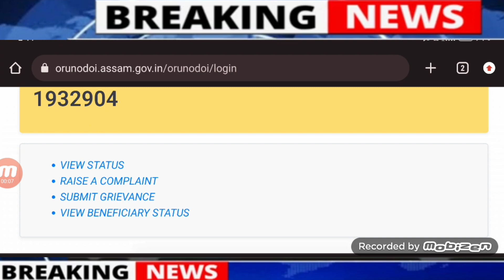Assamese News Today | Arunodoi Asoni | Ration Card | Arunodoi Asoni New Update | Today Latest News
1.Orunodoi asoni today news
2.toilet yojana apply
3.today news
4.latest news
5.tech news
6.pm kisan good news
7. how to apply SBM
8.pan card holder news
9.penson asoni news update
10.daily news
11.big  news
12.latest payment news
13.students exam news in Assam
14.students exam news
15.band news
16.top news
17.free scooty yojana today news update
18.himanta bisha sarma news
19.penson scheme apply
20.govt scheme
21.latest govt scheme
22.atal pension scheme
23.how to online apply atal pension yojana
24.pm kisan news
25. Toilet yojana online apply
26.bandan bank holders news
27.sbi rule
28.free scooty yojana
29.arunduti gold scheme
30. Brand news Assam
31.today latest news
32.education news
33.latest govt women scheme news
34.pension scheme
35.atal penson scheme yojana
36.lastest scheme news today
37.Sbi saving account  opening online apply
38.online help assam
39.how to check pmay list
40.pradhan mantri awas yojana gramin list
41.latest pmay payment news
42.how to complaint orunodoi scheme
43.how to apply orunodoi asoni
44.how to check orunodoi asoni list
45.orunodoi asoni final list
46.arunodoi asoni